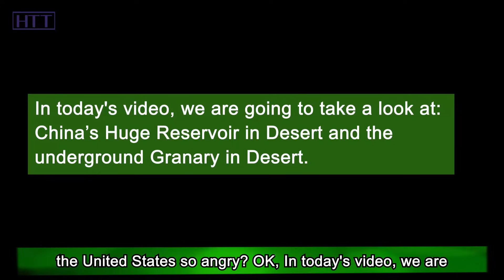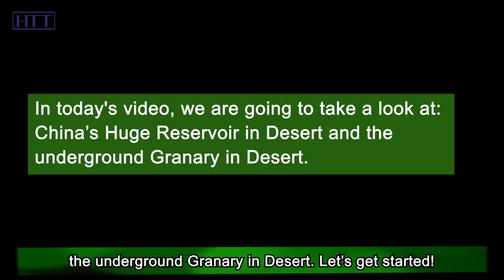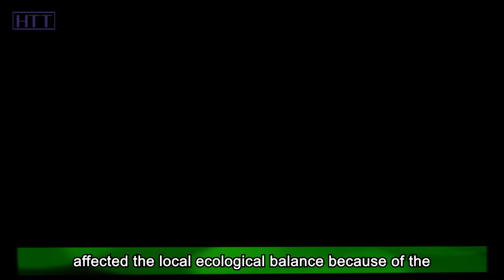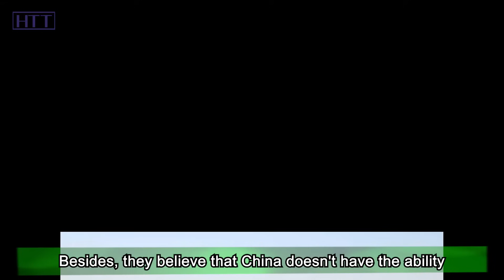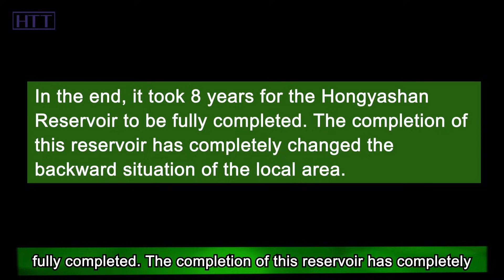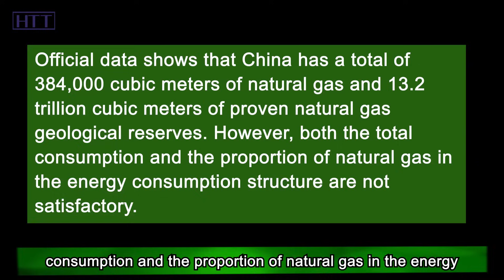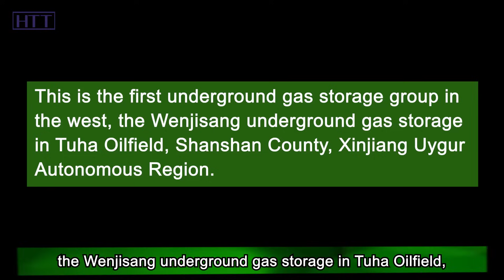China shocked the world with these four desert megaprojects!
Whether you are willing to admit it or not, it is an indisputable fact that China's desert control projects have benefited the world. Did you know that China is carrying out a total investment of 7 billion yuan and is known as the "underground granary" desert super project? Someone may ask: With a total investment of 7 billion yuan, how much grain does China want to store? In fact, this project is not really in the storage of food.

So, what are they storing? Moreover, in response to land desertification, China has built a large reservoir in the middle of the desert. However, the United States not only make criticisms at this project but even tried to stop the project. So, what kind of project is this, that has made the United States so angry? OK, In today's video, we are going to take a look at: China’s Huge Reservoir in Desert and the underground Granary in Desert. Let’s get started!